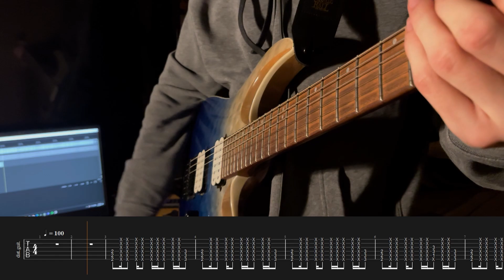Linkin park- Given Up Guitar Cover + Screen Tabs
Guitar cover of "Given Up" by Linkin Park off of their album Minutes to Midnight. This used to be my favorite LP song for a while, and it's a pretty fun song to play.

Tuning is in drop d (D,A,D,G,B,E). Enjoy!